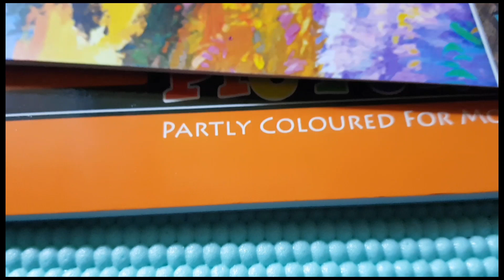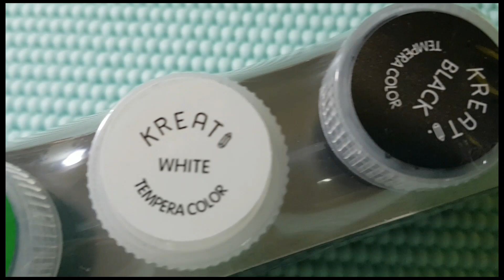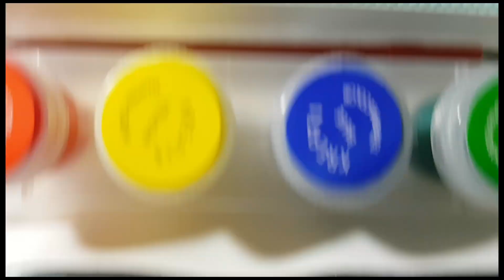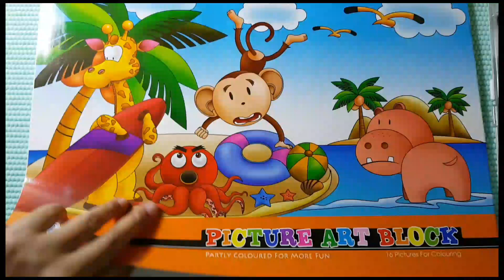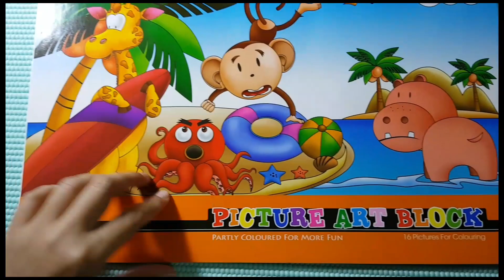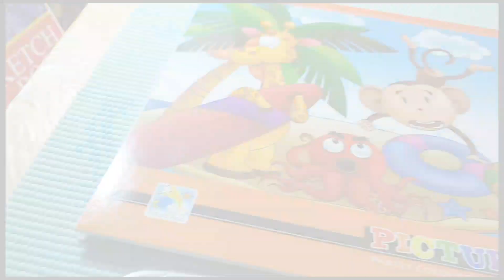LANG CUBA.TRY.TEST: SET WATERCOLOUR ECOSHOP!OK ka OK? ECOSHOP reviewWatercolour painting#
Bismillah.bagi sesiapa yg ingin mengisi masa melukis atau mewarna lukisan.sbg permulaan...anda boleh mencuba start try beli set watercolour ecoshop. RM2.10 shj. ok semoga mendapat sikit info dari video review ni.terima kasih kerana menonton.😄LangOfArt